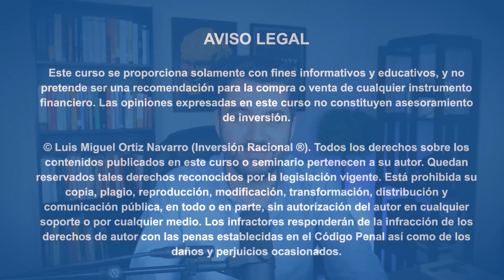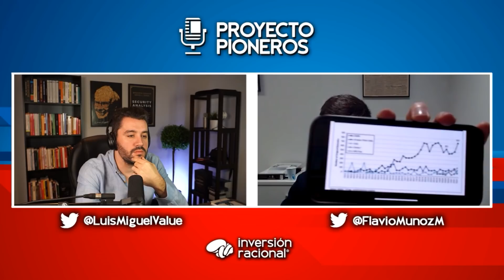🤖 INVERSIÓN en el SECTOR TECNOLÓGICO con Flavio Muñoz | 📚 Proyecto Pioneros